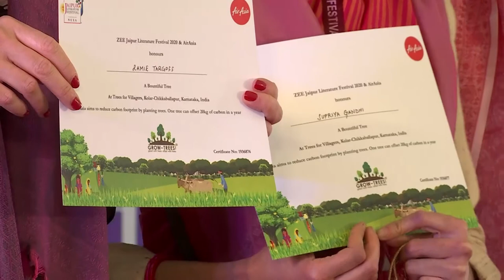Simon Schama, Miranda Carter, Ramie Targoff, Supriya Gandhi and Tom Holland | Biographers Ball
Biographers Ball: Simon Schama, Miranda Carter, Ramie Targoff, Supriya Gandhi and Tom Holland

Simon Schama, CBE, FRSL, FBA is University Professor of Art History and History at Columbia University and a Contributing Editor of the Financial Times. Sir Simon is the author of 19 multi-awarded books and the writer-presenter of 50 documentaries on art, history and literature for BBC 2. His most recent series was Civilisations, a BBC series on world art. In 2019, Wordy. Sounding Off on High Art, Low Appetite and the Power of Memory, was published.

Miranda (MJ) Carter is the author of five books, including the award-winning Anthony Blunt: His Lives about the World War two Cambridge spy, The Three Emperors, which is about the dysfunctional family relationships of European royalty before World War One and an acclaimed series of historical thrillers, the first of which, The Strangler Vine, is set in India in 1837. She is a Fellow of the Royal Society of Literature.

Ramie Targoff’s scholarly area of interest is the English Renaissance with a strong secondary interest in the Italian Renaissance. An award-winning writer, she is the author of three books on Renaissance English literature titled Common Prayer: The Language of Public Devotion, John Donne, Body and Soul and Posthumous Love: Eros and the Afterlife in Renaissance England. Most recently, she has written a biography of the 16th century Italian poet Vittoria Colonna titled Renaissance Woman: The Life of Vittoria Colonna and has completed the first English translation of Colonna’s 1538 book of sonnets, entitled Sonnets of Widowhood. Her forthcoming book, Shakespeare’s Sisters, is a group biography of four women writers in Renaissance England: Mary Sidney Herbert, Aemilia Lanyer, Elizabeth Cary and Anne Clifford.

Supriya Gandhi is a historian of Mughal India and teaches in the department of Religious Studies at Yale University. She grew up in India, received her PhD from Harvard University and also studied in Iran and Syria. She is the author of The Emperor Who Never Was: Dara Shukoh in Mughal India.

Tom Holland is the author of a range of prize-winning books on ancient and medieval history. His most recent book, Dominion, tells the history of Christianity. He has presented a number of TV documentaries on topics ranging from dinosaurs to ISIS. He is a member of the Authors XI cricket team, founded by Sir Arthur Conan Doyle.

How do you grasp another life and pin it to a page? What does it take to immerse yourself completely into someone else's story, to comb through history and bring it alive? Biographers of luminaries/figures as illustrious as Rembrandt, Anthony Blunt, Vittoria Colonna and Dara Shukoh come together in a panel to discuss what it means to bring the larger to life compellingly and authentically, and the challenges they face in doing so.